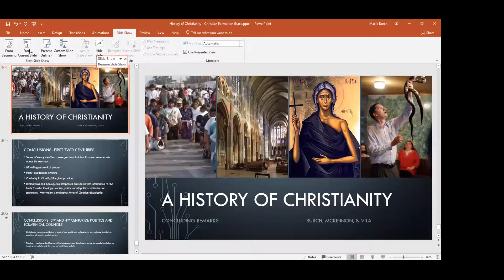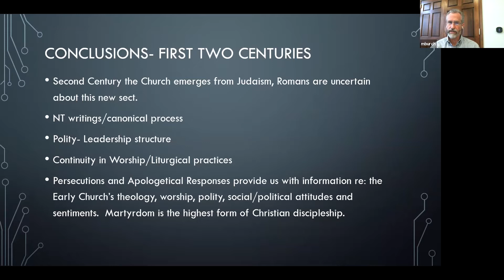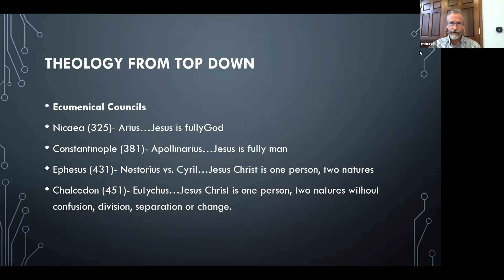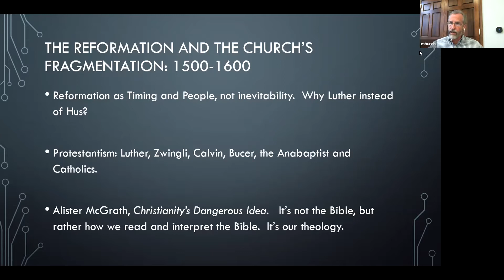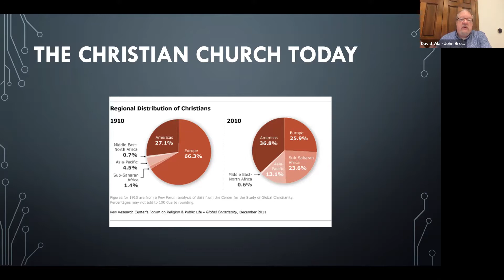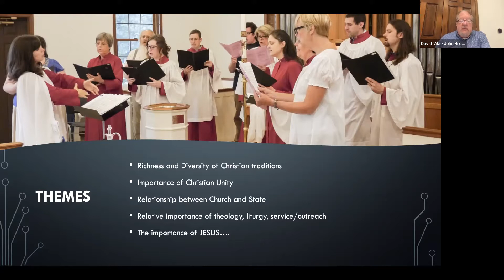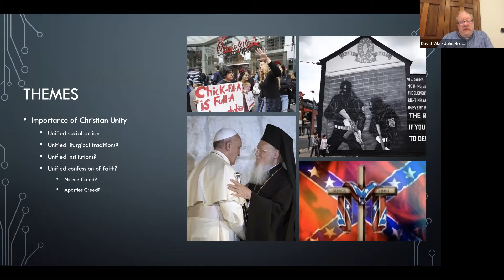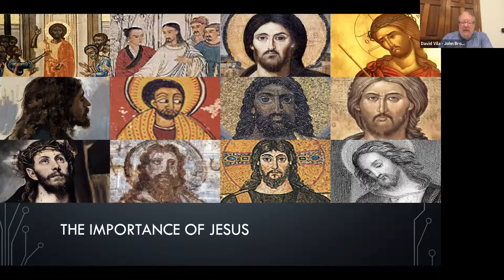Adult Forum History of Christianity Conclusion